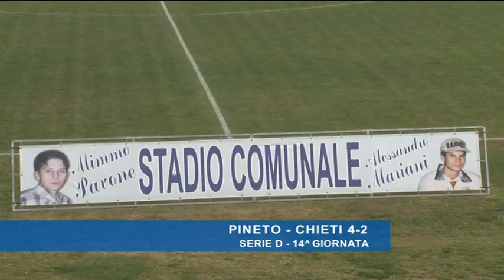Pineto - Chieti 4-2